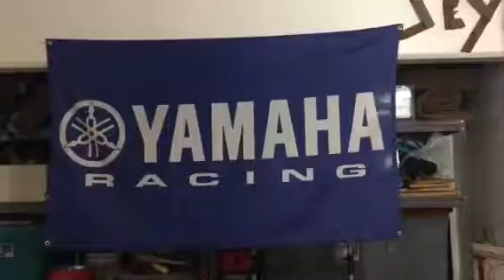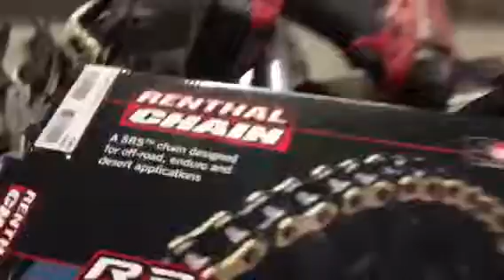Ahh just a drunk update.